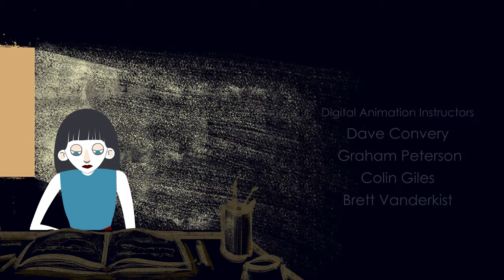Nostalgia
This short film is my digital animation project for my 2D animation program at Vancouver Film School. The animation was done in Adobe Flash, Photoshop and After Effects.